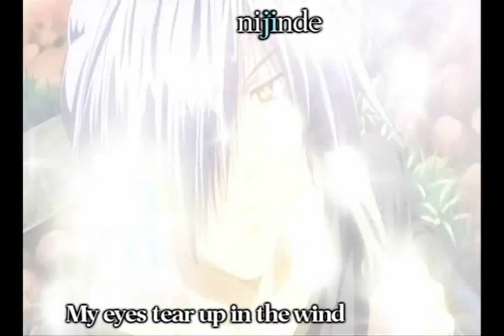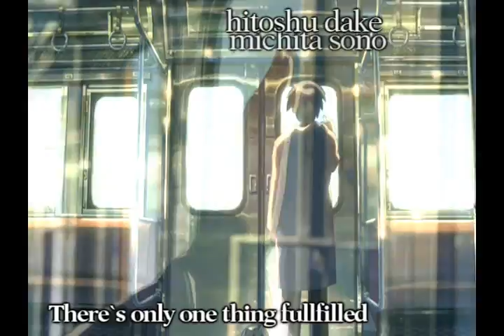Only You (Vs 000ChangingHearts000)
EDIT:  I gave up on fullscreen. =_= I would've had to redo ALL the lyrics. No thanks
OMG love this. n_n It was sooo much fun to make. At first I was all, I'm gonna lose! *add effects* then I was like EW *delete* so I watched a buttload of real anime openings and decided to make this laid back. I think it's uber cute and I love the song.
I don't want to talk about adding lyrics though. Not fun. Btw, I got a different translation than my opponent now that I look at it. :l I'm not too worried about this, but I did do a search and came up with an almost equal amount of translations matching both of our versions. So I don't know if I'm wrong or whatever, but I won't change it cause i edited to my tranlation.
The only thing I dislike about this video was that I did the first half happy and the last 30 seconds or so sorta angry/sad. So (to me) it seems like two different videos. ^^;;
My favorite part is :39 to 1:07 (after that was my mood change) especially :40 or so with the angel. Why that part? It's actually masked. ^^ i wanted her to be against a cloud backdrop, but she ended up covering most of the clouds. Anyway, it looks shiny...
oh btw the reason I didn't highlight her syllables at the end was cause with all the lyrics appearing and disappearing, I didn't want it to be busy...You know..anyway, that's all I think.
No it's not. lol. I got Air clips! And .hack! YAY! I can only keep some but I'm down to Air, 5cm per second, Brotherhood (the new fma), (possibley K-on), or .hack. I figure if I download two of these, I'll be in good shape. Not sure which...oh and maybe the rest of Ouran and possible some Miyazaki. Opinions welcomed.

Clips- Air, .hack/sign, 5cm per second
Song: Toki Wo Kizamu Uta - Lia
Contest- Pocky Treats BBT